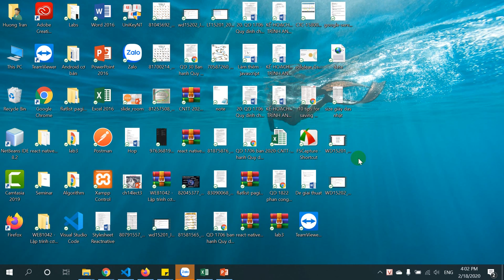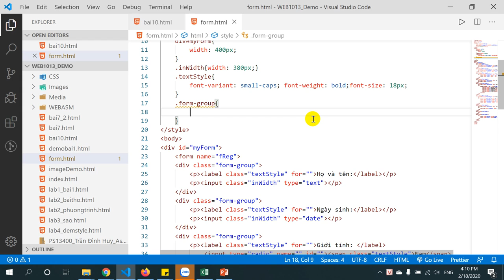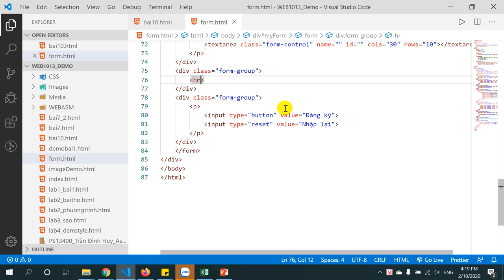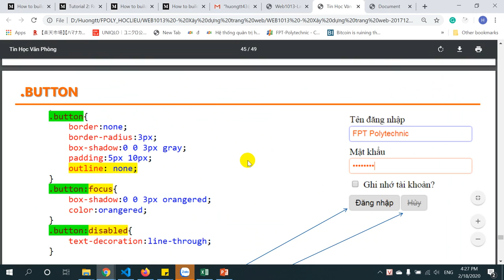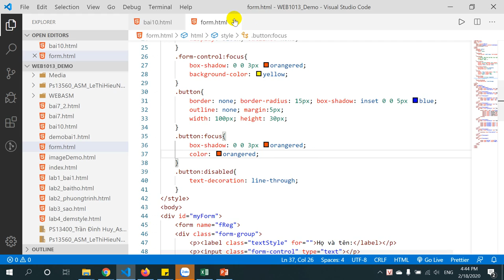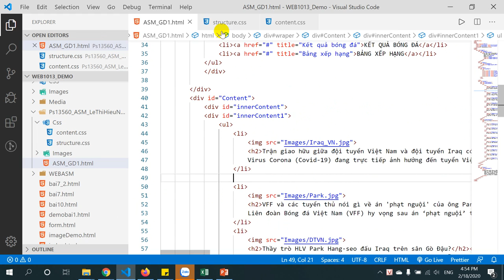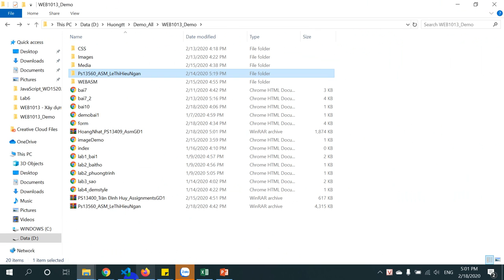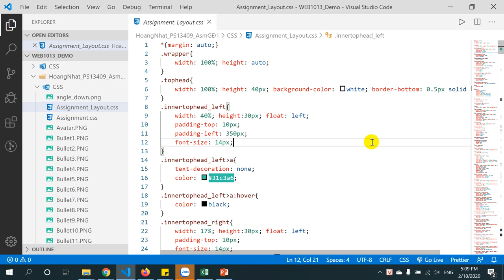HTML - CSS: Form, định dạng form control